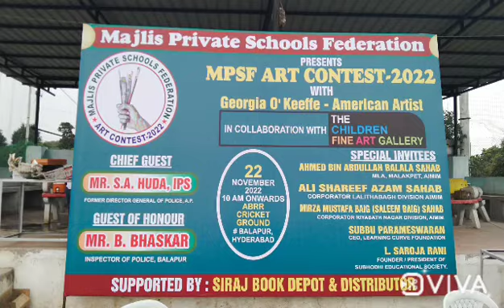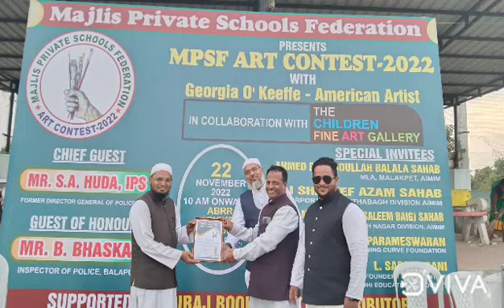MPSF ART CONTEST.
Wow what a day it was
a day of so many colours and kids combined together to make a beautiful moment of COLOURFUL DAY.
it was my pleasure to went there where so many kids were showing their talent of painting,
I enjoyed a lot when I met with so many famous faces of School correspondents, and some Art 🎨 Gallery persons.
I went there as a incharge of MJ CREATIVE SCHOOL.
Abdul Hameed Principal of MJ Creative School was one of the Host of this Beautiful Event.